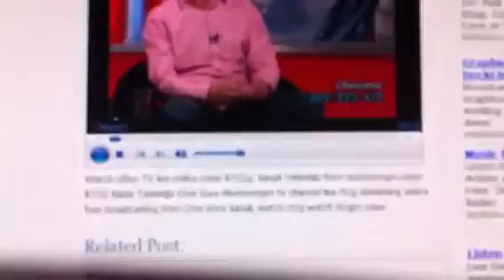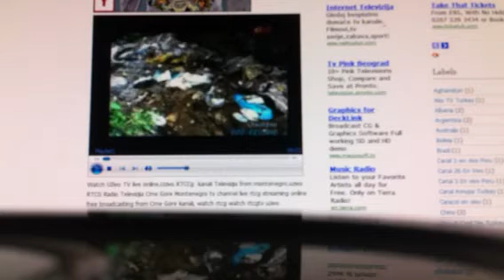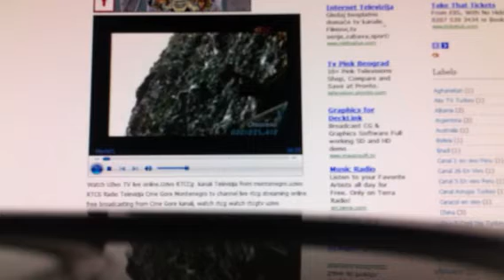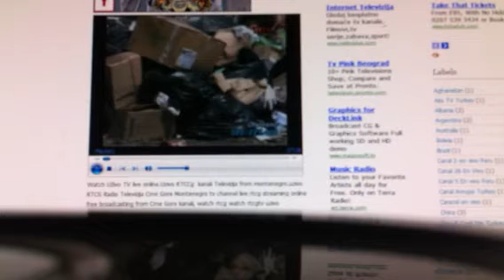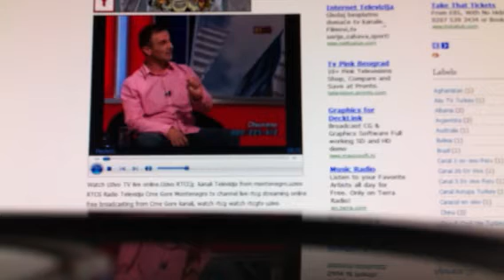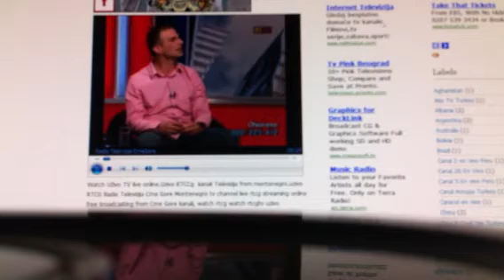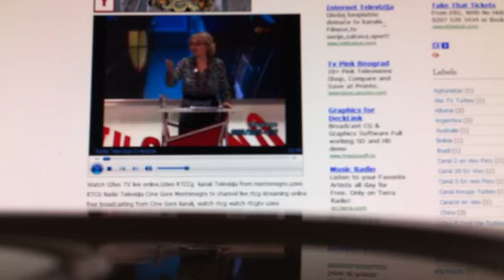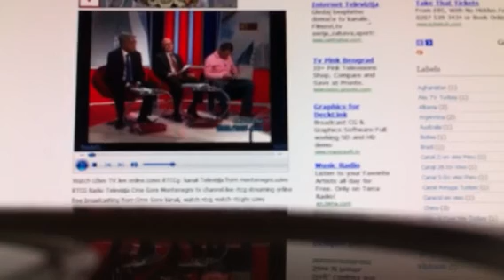Rtcg 1 Vasova voda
Rtcg  emisija otvoreno